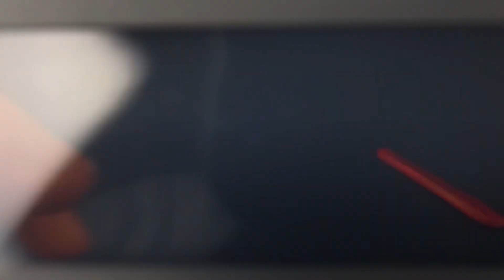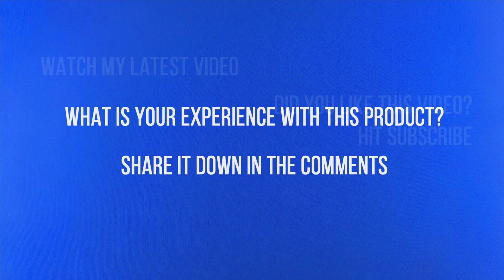✅ Screen Protector Xiaomi Scooter M365 from AliExpress 🔝 Haul Unbox Therapy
try on haul aliexpress unbox therapy alli ekspres Xiaomi Scooter Screen Protector Fixing Parts Electric Waterproof Screen Cover for M365 pro Display Protect lcd display protector Pro Accessories india bangladesh

You can use this video only with this direct video URL to your website or selling the product site. Embedding to websites is allowed. Other use of this video in other videos is prohibited and will be taken as an abuse of rights a will be reported.

For cooperation, custom unboxing and other suggestions please write me an email.